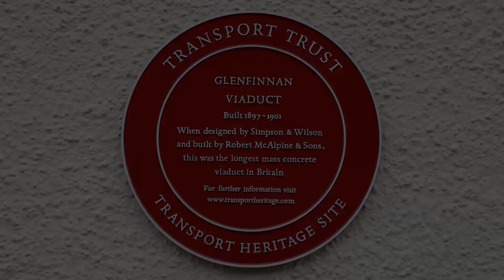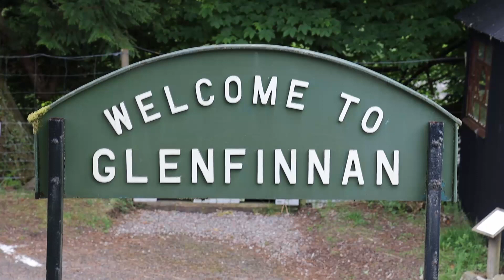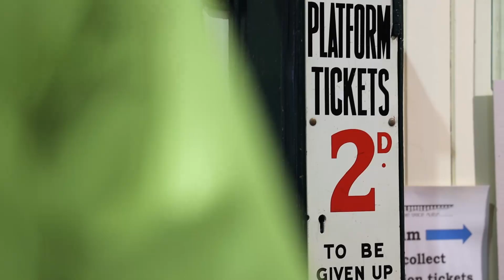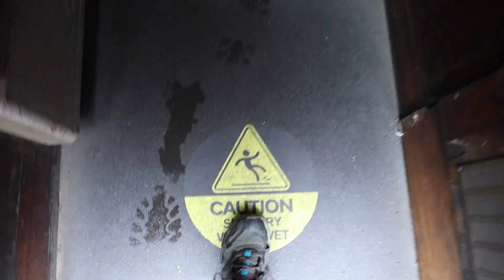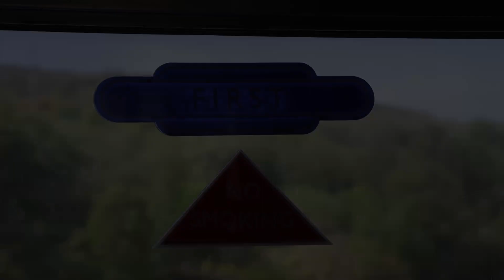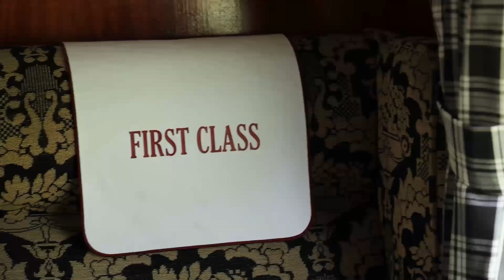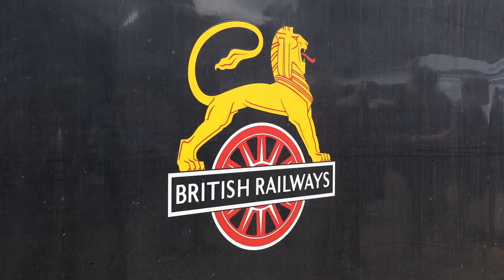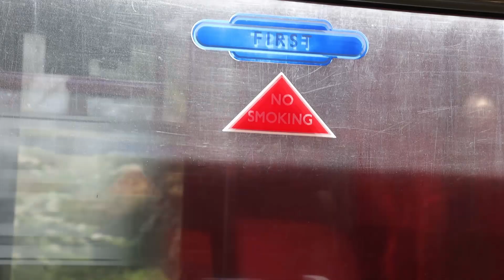The JACOBITE steam train | Hogwarts Express | Scotland Adventures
On 24 May 2023 we made a fabulous trip on the Jacobite steam train (otherwise known as the Hogwarts Express as featured in the Harry Potter films) travelling from Fort William to Mallaig on the West Highland Line.

Our family party of 8 went on the Jacobite Steam train to celebrate our niece Jessica’s 30th birthday! Jessica is a huge Harry Potter fan, and Graham a huge steam locomotive fan - so it was the perfect day trip during our week-long stay in Glenfinnan in the Scottish Highlands.

This steam train trip is described as the greatest railway journey in the world! The scenery is absolutely stunning along the entire route. On the 84 mile round trip we travelled from the base of Britain’s highest mountain, Ben Nevis, alongside beautiful lochs and through forest and craggy moorland, before finally emerging on the wild Atlantic coast and heading up to the small port of Mallaig.

On this route the Jacobite steam train crosses over the Glenfinnan Viaduct (of Harry Potter fame), passes through the most westerly mainland railway station in Britain at Arisaig, steams past the deepest freshwater loch in Britain - Loch Morar, the shortest river - the River Morar, before finally reaching the deepest seawater loch in Europe - Loch Nevis. The final stretch to Mallaig gives passengers superb views to the islands of Rum, Eigg and Skye.

Our return trip was rewarded with further stupendous views, this time looking across Loch Eil to the majestic Ben Nevis mountain range and finally Neptune’s Staircase, a series of impressive locks on the Caledonian Canal on the edge of Fort William.

As there were 8 in our party we took it in turns to travel in either a compartment for six, or two first class seats, which gave us a wonderful all-round experience of this amazing steam train journey through the stunning scenery of the Western Highlands in Inverness Shire. The Jacobite experience has to be one of the most scenic steam train rides in the world!

0.00     Introduction
0.10     Fort William
0.46     Loch Eil
0.56     Glenfinnan Viaduct
1.57     Glenfinnan Station
2.51     ScotRail Train
3.08     Departing Glenfinnan
4.11     Loch Eilt to the coast
5.06     Arnabol Viaduct
5.12     Morar
5.15     Sound of Sleat
5.46     Small Isles - Eigg and Rum
5.59     Mallaig
6.39     Return trip to Fort William
6.54     Morar Viaduct
7.37     Glenfinnan Station
8.05     Glenfinnan Viaduct
9.03     Ben Nevis range
9.23     Neptune’s Staircase
9.43     The Jacobite crossing the Glenfinnan Viaduct

You can find out more about the Jacobite Steam Train on this